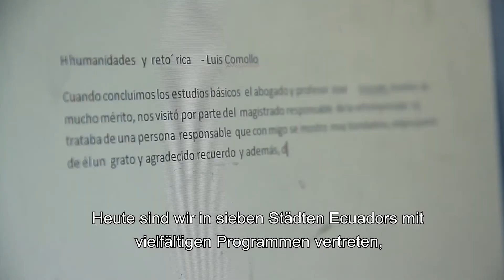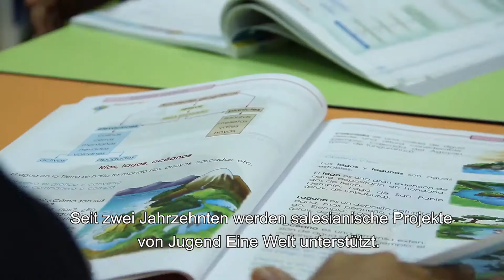Jugend Eine Welt und das Proyecto Salesiano Ecuador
Das Straßenkinder-Hilfsprojekt der Salesianer Don Boscos in Ecuador „Chicos de la Calle“ („Kinder der Straße“) feiert heuer sein 40-jähriges Bestehen. Mittlerweile ist die Initiative "Proyecto Salesiano", die von Jugend Eine Welt seit 1997 finanziell und durch die Entsendung von Volontären unterstützt wird, in sieben Städten aktiv.

Jugend Eine Welt fördert in Ecuador ähnliche Hilfsprojekte auch in Quito, Ambato, Santo Domingo, Esmeraldas und Guayaquil. Auch das Fußballprojekt Gol.A.S.O. gehört dazu.

Sie können dieses und viele weitere Projekte über *Jugend Eine Welt - Don Bosco Aktion Österreich* unterstützen:
Spendenkonto: AT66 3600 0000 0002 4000